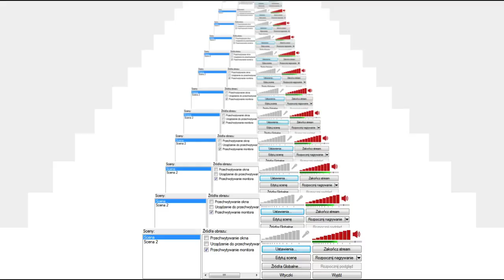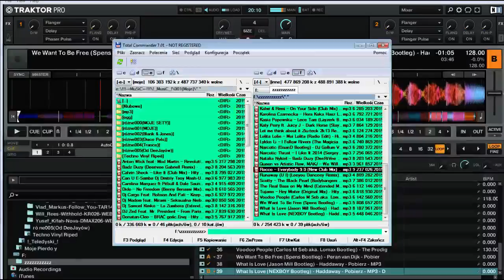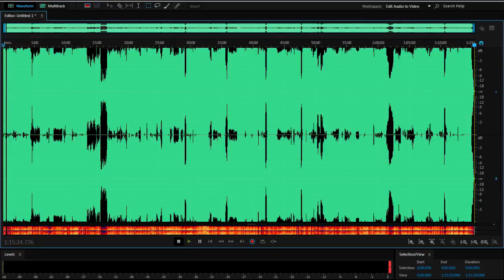EXTERbomba LIVE - LA DISKOTEKA (06 11 2015) [SAMPLE]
Music on Air ;]